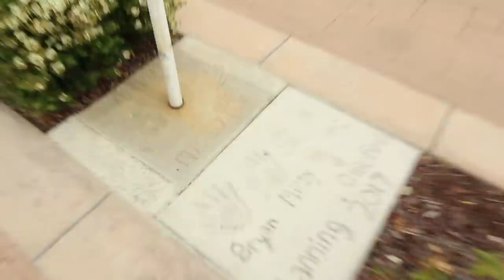SELLING OUR HOUSE!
Today we explain why we are thinking about making some big changes. What are your thoughts? Finn controlled our life for a day! Watch here!